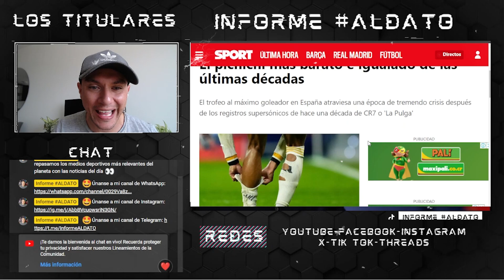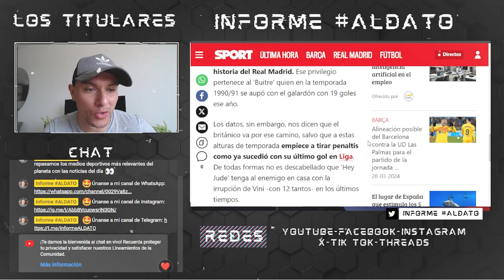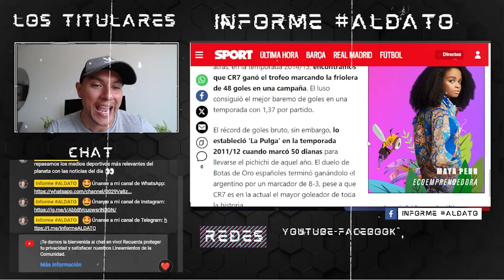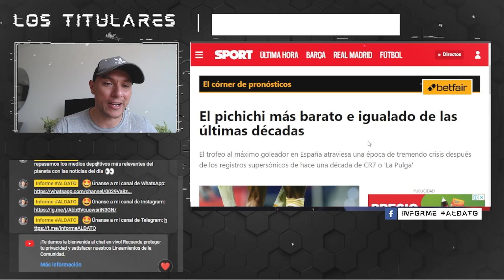💥¡PICHICHI BARATO!💥 BELLINGHAM es el GOLEADOR de LALIGA más POBRE en DÉCADAS 😱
📝En 'Informe ALDATO' hacemos prensa donde revelan las cifras goleadoras más pobres en LaLiga

🗣¿Por qué es el de menos anotaciones Bellingham?